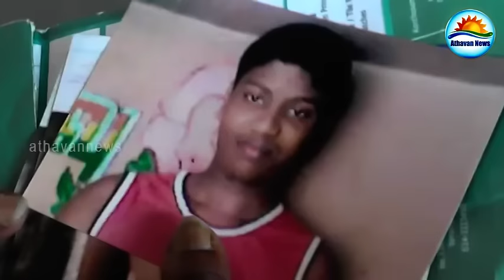Missing son- Mother witness